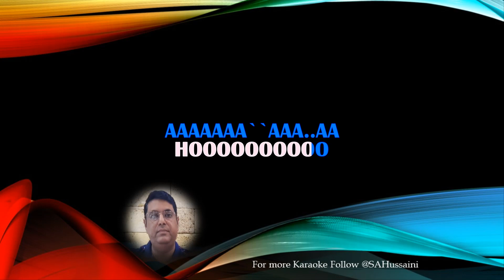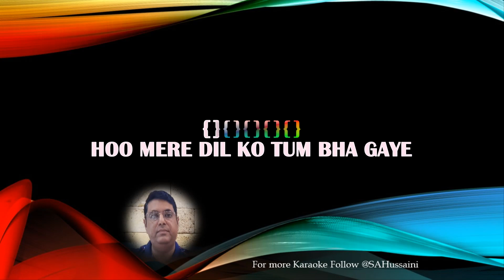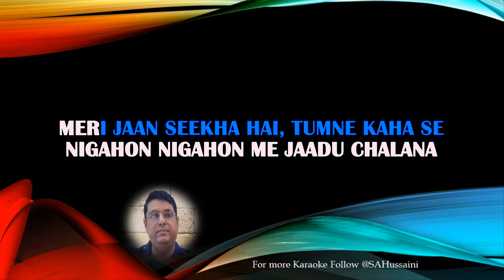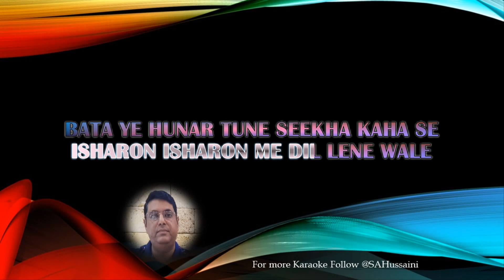Isharon Isharon Mein Dil Lene with Female Voice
KAHSMIR KI KALI (1964)